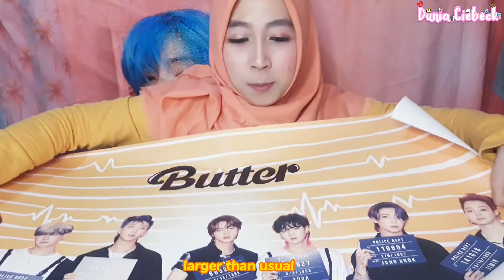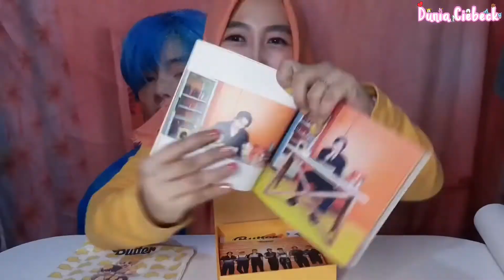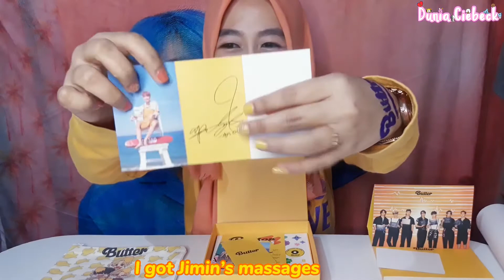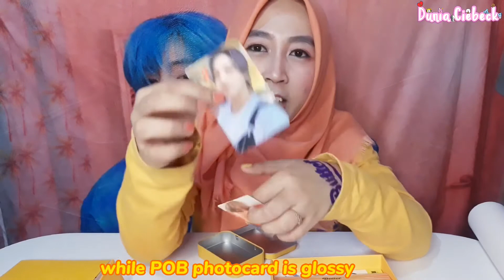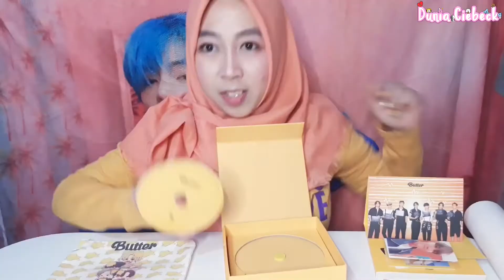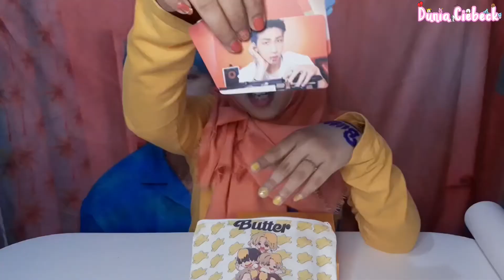Unboxing Special Gift CD BUTTER BTS - Perbedaan Beli Album versi Weverse atau WEB atau Lucky Draw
Kalian kalau mau beli album BTS mending di mana?
Atau kalian yang sudah beli album BTS, kalian beli di mana?
Komen donk

Hello ARMY let's be friend
My name Indri from Indonesia ARMY
I'm so glad to be part of ARMY BTS
I hope we can see each other in BTS Concert or Events

Thanks you BORAHAE 보라해

Unboxing BTS Album BE Essential Edition Pertama Kali Beli di Weverse shop pakai Kartu Debit Jenius